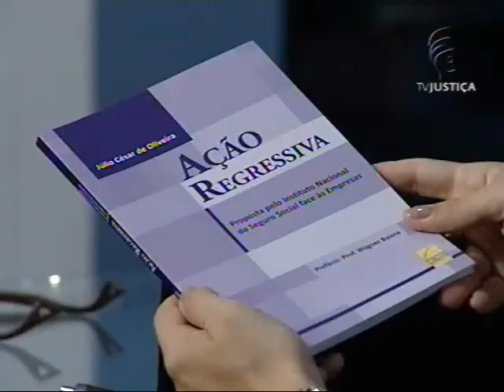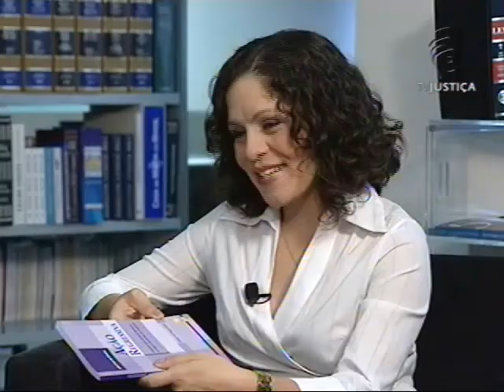Encontro com Autor - Júlio César de Oliveira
No quadro Encontro com Autor a jornalista Carolina Sette conversa com o advogado, Júlio César de Oliveira. Ele fala sobre seu livro: "Ação Regressiva".